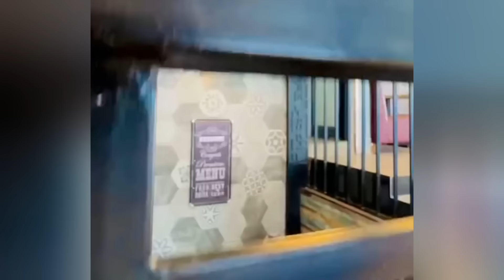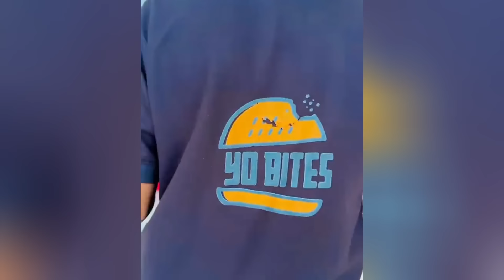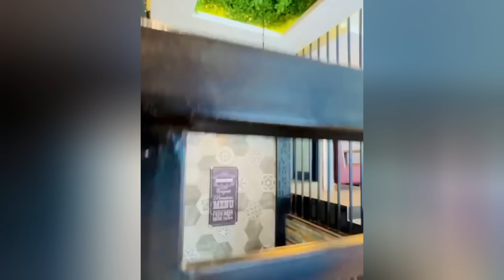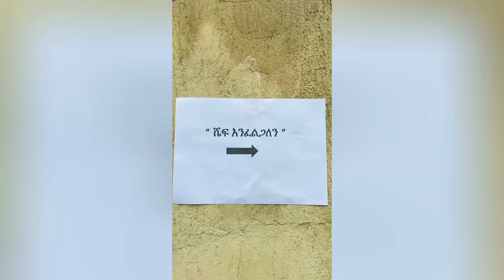Matiyas Vs BOSS አስቅኝ ቪዲዮ |Tik Tok Habesha Funny Video compilation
Tik Tok Ethiopian Funny Videos Compilation |Tik Tok Habesha Funny Vine Video compilation

lijochabrelo hdebs tvkana tvseifu on ebsethiopian movieabrelo hdethiopian tiktokfeta dailydonkey tubeድንቅ ልጆችሰበር ዜናabrelo newnew ethiopian musicbetoch comedyethiopian newsnew abrelo hd videosbariaw,habesha tiktok,ሰመረ ባርያው,/በስንቱ/,besintu,jo habesha,ethiopian tiktok videos

Ethiopiaebsinterviewseifu on ebsSeifu on EBSSeifu fantahun Showseifu on ebsseyfu new showseifu fantahun show on ebsebs Tv Show Seifu fantahunEthiopian Artistሰይፉ ፋንታሁን ሾውሰይፉ በኢቢኤስእሁድን በኢቢኤስ የዛሬእሁድን በኢቢኤስ newebs sunday show today 2021እሁድን በኢቢኤስ new this weekእሁድን በኢቢኤስ liveebs tv live onlineebs tv ehuden be ebs yesterdayebs tv showebs tv show seifu fantahun this weekebs tvehuden be ebs
ethiotiktokethio tik tokethiopian tik tokethio tik tok 2020ethiopia tiktokethiopian tiktokethiopian comedyfunny ethiopian tik tokethiopian tik tok funnyethiopian tik tok funny videoethiopian tik tok dancenew ethiopian tik tokethiopian tik tok 2020ethiopian funny tiktoktiktok habeshafunny tik tokfunny ethiopian video 2020

dropshipping in ethiopia,how to make money online in ethiopia,make money online in ethiopia,from paypal to ethiopia,dropshipping amharic,paypal in ethiopia awash bank,how to create youtube channel in ethiopia,ethiopian news,new ethiopian music,ethiopia vlog,ethiopian movie,ethiopian wedding,ethiopia tourism,ethiopian food,what to do in ethiopia,ethiopian passport online,online passport application in
ethiopia,here we go eth,ethiopian passport,herewegoeth
comedian eshetu,donkey tube,ethiopian comedy,Ethiopian Comedy,Comedy Centeral,ethiopian tiktok,comedian eshetu,eshetu melesse,ድንቅ ልጆች,youtube ድንቅ ልጆች,donkey youtube